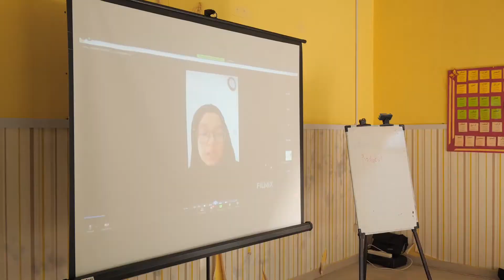BERBAGI ILMU DI SEKOLAH BINEKAS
Berbagi sedikit pengalaman tentang bagaimana membuat video kepada guru-guru sekolah Binekas.
Luar biasa semangat mereka dalam belajar membuat video sebagai media belajar yang wajib diberikan kepada anak didik pada saat pandemi corona ini.